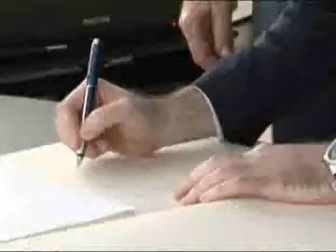Brussels: Luksic meets Buzek/25/3/2011/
Brussels: Prime Minister Igor Luksic meets with President of the European Parliament Jerzy Buzek /25/3/2011/